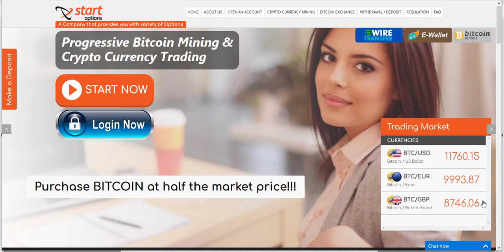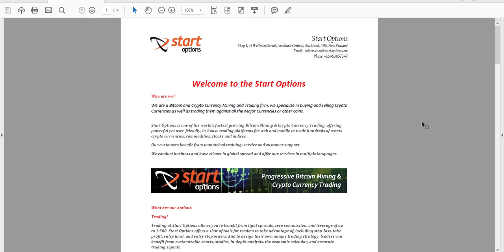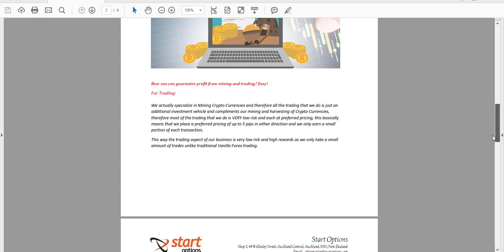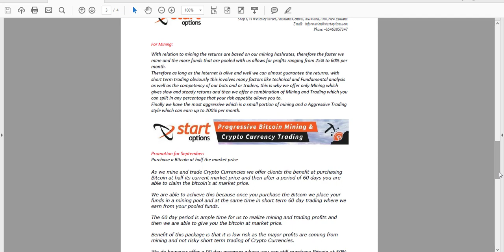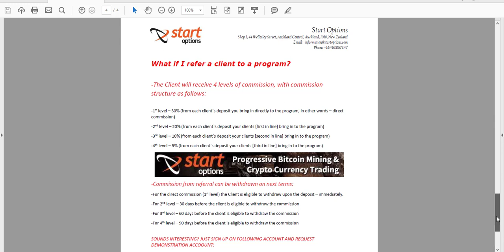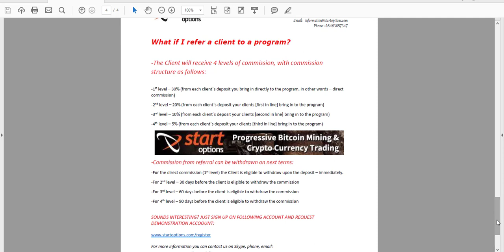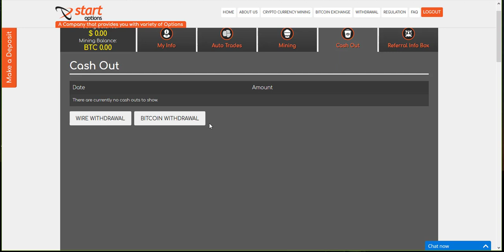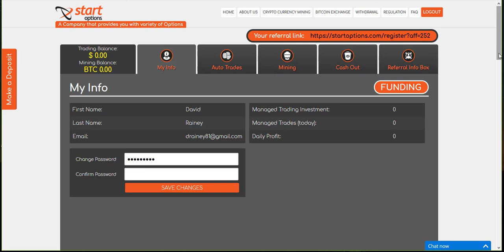Start Options Presentation Dec 2017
Sign up with the link below and then wait for a phone call from an account manager. Ask any questions you may have. Be sure you see my name, David Rainey, in the sponsor section.

Earn min 120% Mining Every 90 Days
Can earn between 30-60% from trading

Passive Income
Earn 120% Mining Every 90 Days
Ability To Reinvest To Earn Even More
No Required Tasks To Earn
MASSIVE Optional Referral Plan Earn 30% On Direct Referrals
Earn 5-20% on indirect refferals
True PASSIVE EARNINGS
GREAT customer support - 24hrs/7 days a week

All investment come with a certain degree of risk and results are never guaranteed, never risk any more then you are willing to potentially lose. Good luck everyone

Bitcoin Mining
USI Tech
Private Placement